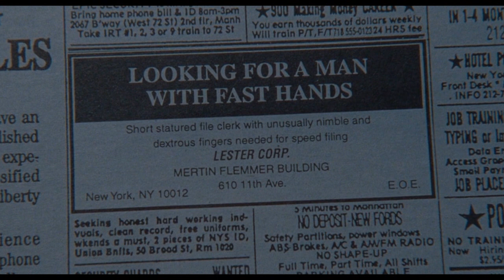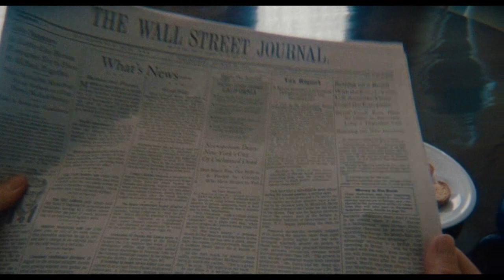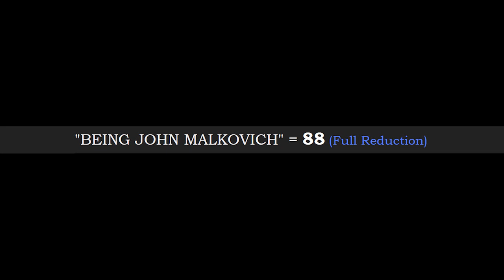Being John Malkovich (2000) | BLACK IN WHITE (Corona)